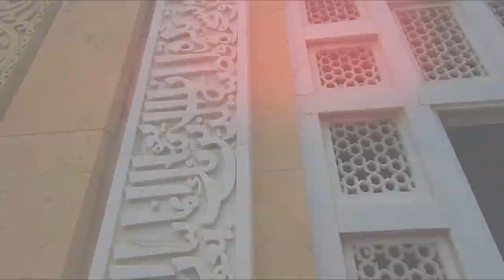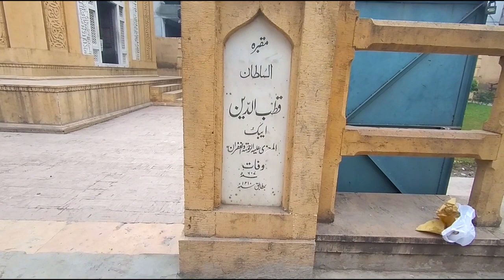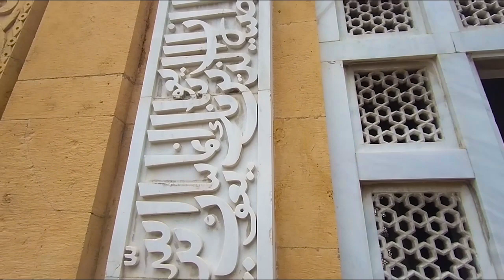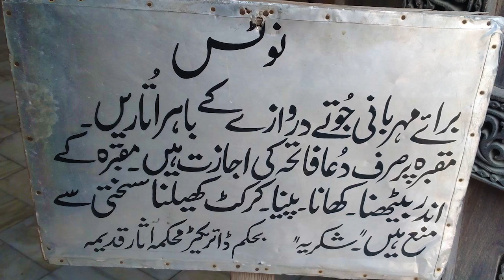Subcontinent's KING tomb in Lahore | Qutb al-Din Aibak (قطب الدین ایبک کا مزار) | Saad Zahid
Hello everyone! My name is Saad Zahid & I'm from Lahore, Pakistan. I am master in Communication Studies from Punjab University.

If you love to explore places & buildings then Vlogumentary is for you!